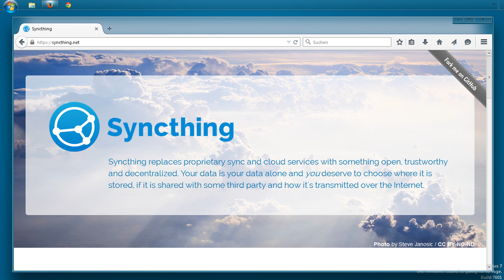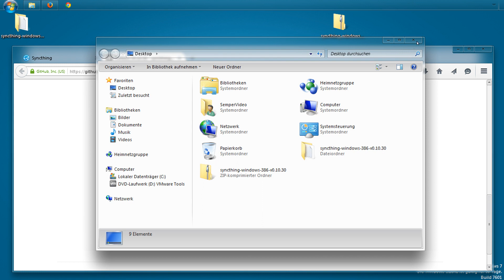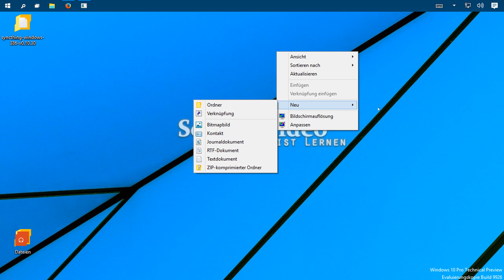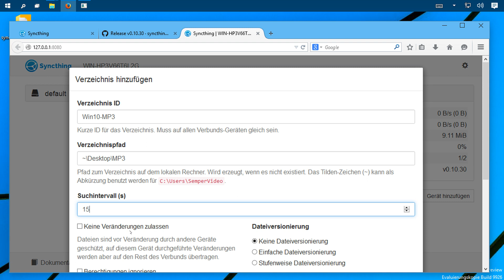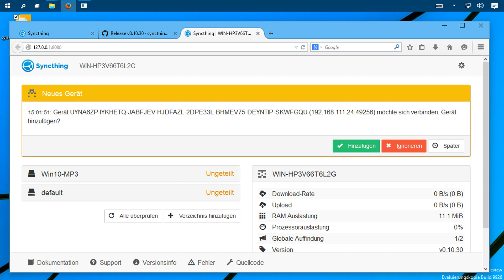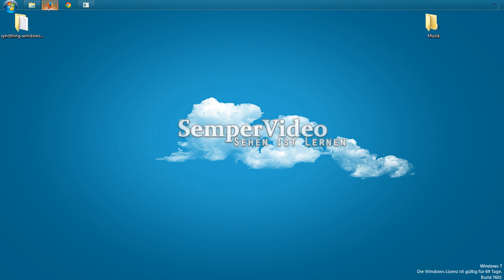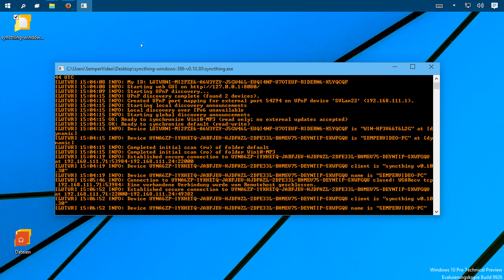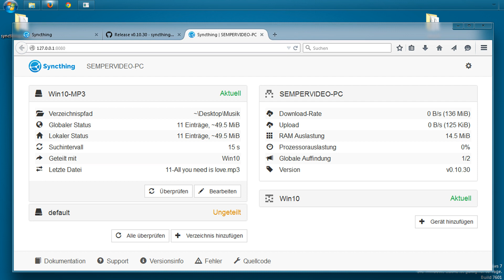Windows: Syncthing - Die eigene Cloud ohne Cloud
In diesem Video eine einfache Möglichkeit Dateien und Verzeichnisse über mehrere Rechner synchron zu halten.